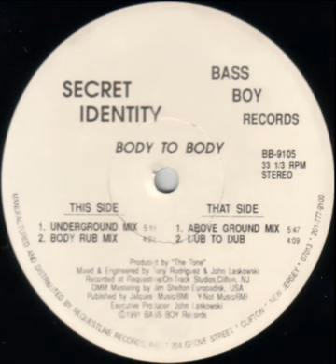Secret Identity ‎– Body To Body (Body Rub Mix)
Year : 1991
Etichetta:
Bass Boy Records ‎– BB-9105
Formato:
Vinyl, 12", 33 ⅓ RPM
Paese:
US
Uscita:
1991
Genere:
Electronic
Stile:
House
Executive-Producer – John Laskowski
Mastered By [Dmm Mastering] – Jim Shelton
Mixed By, Engineer – John Laskowski, Tony Rodriguez
Producer – The Tone